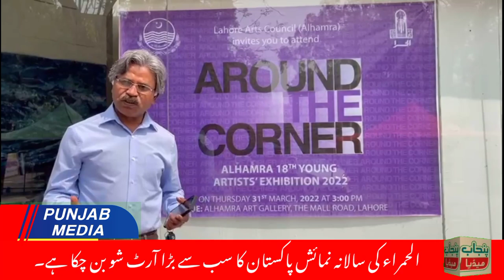painting artist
painting# artist#punjabmediatv